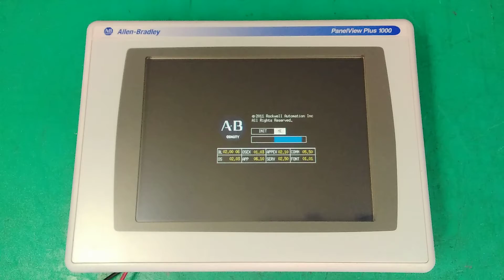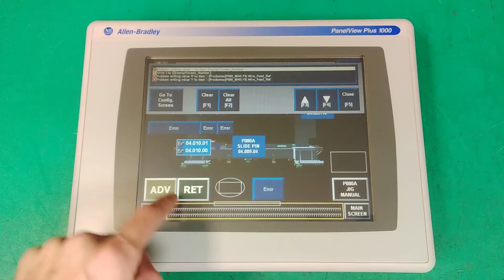408915 - Allen Bradley PanelView Plus 1000 - 2711P-T10C4D8 - 24834694